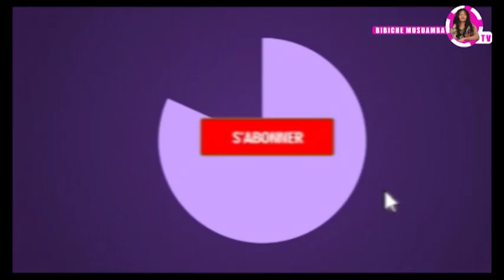URGENT: MBALIOSOMBO A BIMISI BA VERITE YA MALADI YA YADI MOSI